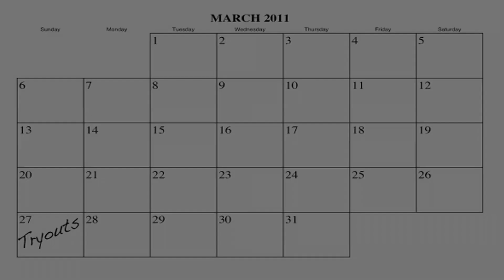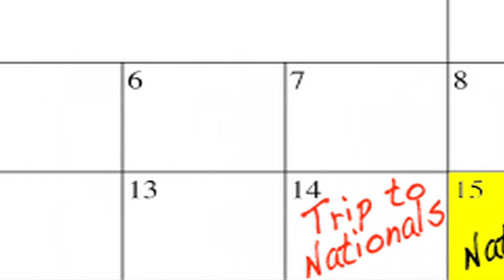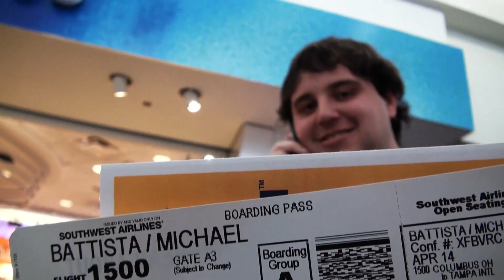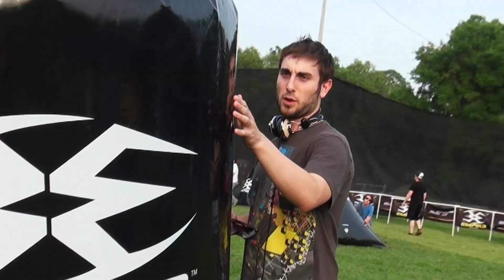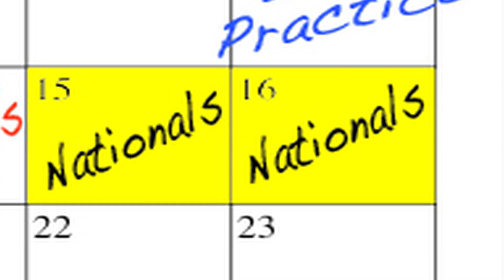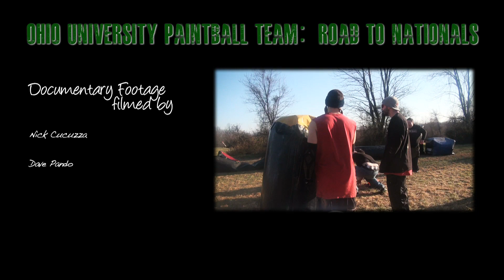Ohio University Paintball Team: Road To Nationals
A documentary following the Ohio University Bobcats on their journey to nationals. I made this as an assignment for my documentary class, but it was something I wanted to do as well. Thanks to everyone who helped film/make this video happen!

OUpaintball.com
CucuzzaProductions.com